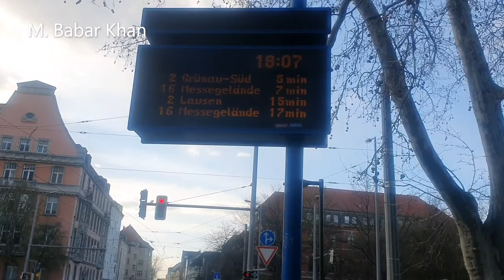Glücksbaum, Good Luck Tree, Clara Zetkin Park, Leipzig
Ramadan Day one,a walk to Clara Zetkin Park. Glücksbaum Good Luck Tree Khush Qismati ka drakhat

One and only Glücksbaum or Good Luck Tree or Khushqismati ka drakhat in Leipzig.

Germany Leipzig - Clara Zetkin Park ( Gorgeous )
Wandering around Clara-Zetkin-Park in Leipzig, Sachsen, Germany